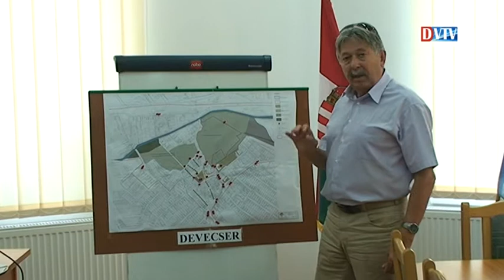Sajtótájékoztató a kamerarendszer kiépítéséről Devecserben